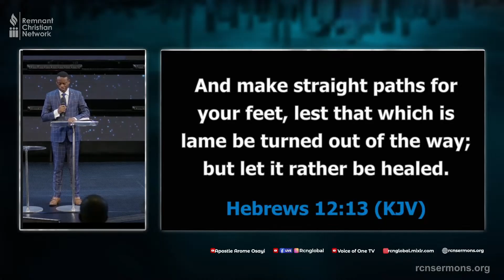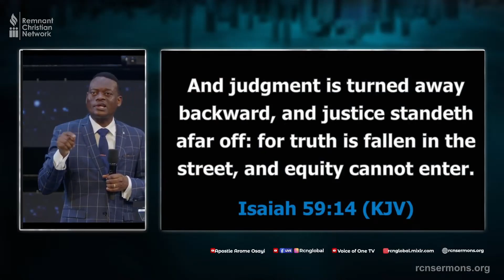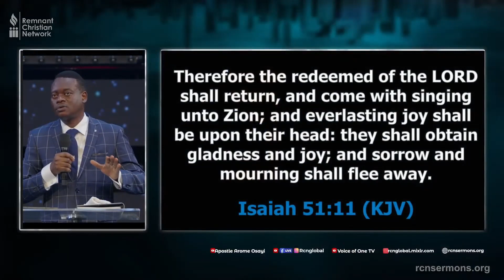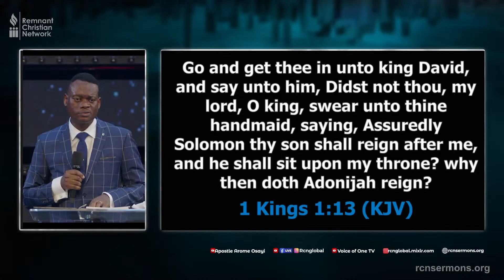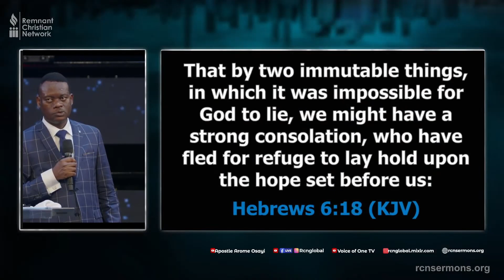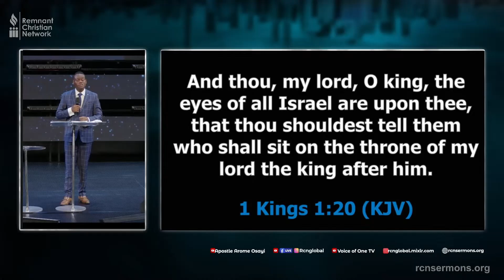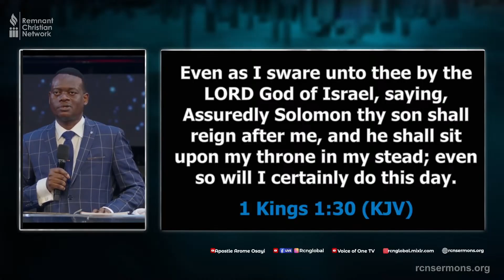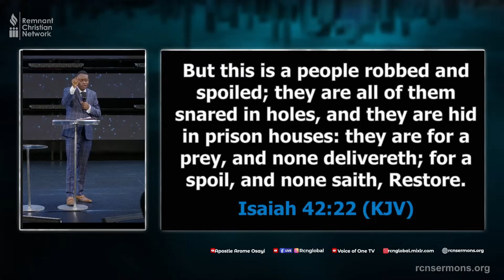WEEKLY PRAYER MEETING APOSTLE AROME OSAYI 7TH MARCH, 2023